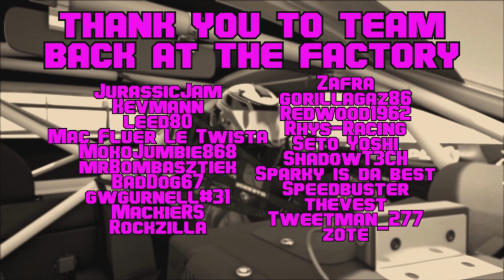Camping With Grandpa Part 4 - Wreckfest Discord Event - Playstation 5 PS5 Gameplay 4k60fps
Wreckfest plays host to a Discord battle as our members take to high-destruction circuits armed with nothing but camper vans and their wits.
Who will be the happiest camper and who will be heading off to find a hotel room to cry in?

for PC gaming made easier.